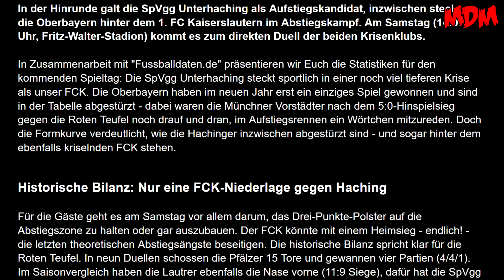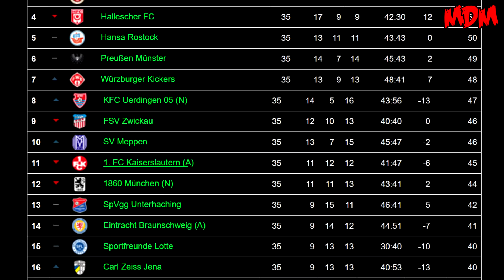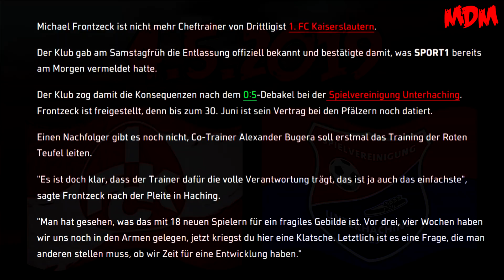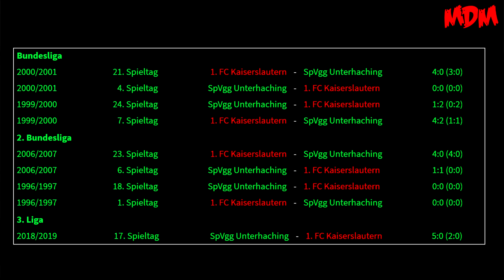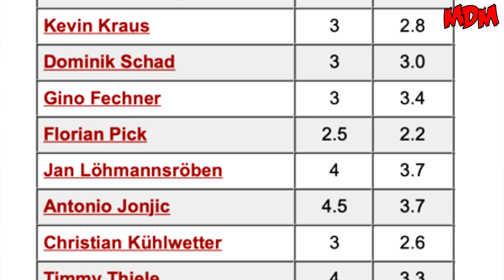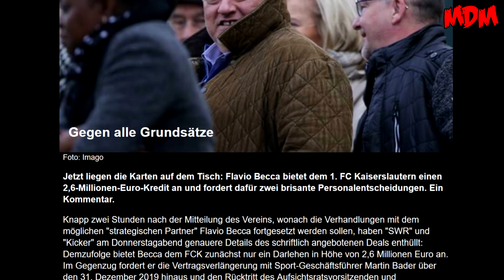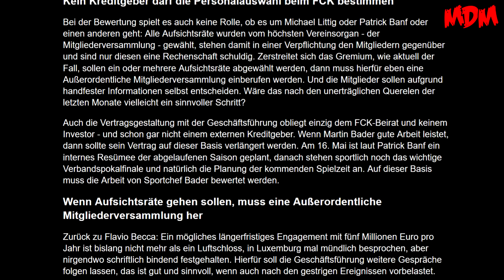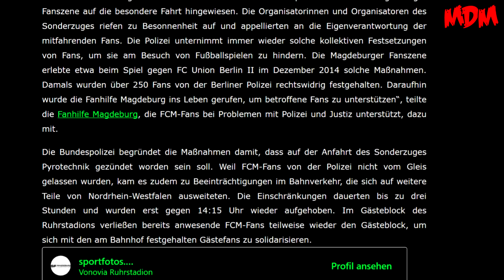1. FC Kaiserslautern 4:0 SpVgg Unterhaching – 4.5.2019 – ENDLICH!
Hi zusammen!

Beim gestrigen Heimspiel gegen das Team aus Hachig gab es ein Torfest für die FCK-Anhänger! 4:0 hieß es am Ende!

► Unser Postfach
Matzes Daily Madness
Postfach 1208
67100 Schifferstadt
Postlagernd (NUR BEI PAKETEN)